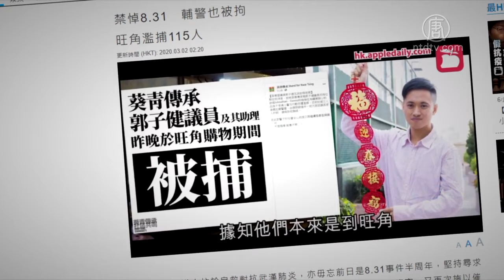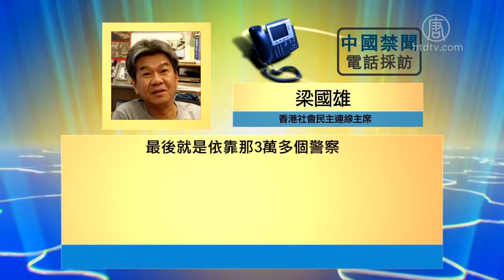831事件半周年 伞阵再现 港警滥捕115人 720P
文章标题：【禁闻】831事件半周年 伞阵再现 港警滥捕115人

【新唐人北京时间2020年03月03日讯】香港去年爆发反送中运动，港警8月31号无差别攻击民众的“太子站袭击事件”，如今踏入半周年，香港再度爆发警民冲突。有警察一度在现场因害怕而拔枪。警方抓捕115人的行动，则被批滥捕。

去年8月31号晚，港警在位于旺角的港铁太子站内，无差别袭击市民，多人头破血流。坊间传闻有人被打死，港警否认。自此，每个月最后一天，都有市民聚集在太子站外纪念。事件也导致港人对警方不信任。

2月29号下午，港民陆续到太子站献花悼念，防暴警多次出动，撕掉心意卡及清走鲜花。傍晚7点，警察做法引发现场过百名抗议者不满。

香港市民妮可：“警察就出来把那些花踩掉，踩在地下，清走。那我们反抗。我们本来就是和平的，然后他们就很多的人，29号那晚上最少有一千多警力在旺角。”

8点左右，警方举起黑旗，发射催泪气体驱散群众，有示威者在马路举起伞阵。接近9点，港铁旺角站关闭。后来形势不断升级。有示威者放火烧路障，防暴警则发射多枚催泪弹。

据推特网友上传现场照片，一位老阿姨被多名警察围喷胡椒喷雾，痛苦倒地。

另一位黑衣青年，被警察强行武力制服，痛苦惨叫。

妮可：“香港警察心狠手辣，那天在那里把一个人手都扭断了。他犯法你可以抓他，但是你不能打他！”

警察举枪的镜头当晚再度被拍下。

香港市民妮可表示，当晚有大批市民抗争，其中很多年轻人。妮可和另一位女市民，也一度被警察用枪指著。

妮可：“因为他人少，才十几个，我们那边几百个。我在的现场有两单警察落单，所以那晚上非常激烈。”

有警察被拍到在西洋菜街落单被包围，拔出佩枪，眼神惊恐，并沿弥敦道逃走。期间他的佩枪不断瞄准跟随记者。

妮可：“看到他好恐慌的，拿那个枪，一面退一面退，开了三枪，我听到那个声音。就是从西洋菜（街）那边转过来开的。那记者太厉害了，一群记者追过来，一百多人都有。（那个警察）就是一个速龙（小队成员）。”

“香港众志”发布视频，有记者被警方胡椒球枪击中，晕迷倒地。

另据“教大编委”报导，有警察出拳击打男子面部。

整晚有多人受伤。

妮可听说有民众被打到失去知觉。

警方公布说共逮捕115人，年龄从15到54岁。其中包括一名23岁男辅警，以及当晚在旺角购买办公物品的葵青区区议员郭子健和两名助理。

“葵青传承”脸书对警方继续滥暴滥捕，表示“天理循环 报应不爽”。

立法会议员尹兆坚向媒体直言，目睹警方继续滥捕行为感到讨厌，前线警员违规执法，抓人只为宣泄。

妮可表示，示威者站出来，维护香港的民主和自由，维护《基本法》，维护一国两制50年不变，但警察过度使用暴力。

妮可：“最重要的就是，他有共产党撑腰，林郑一直支持他，什么时候都支持警察‘严正执法’，你再‘严正执法’你有一个度，你有一个法律，但是你已经违法，你严正什么？你摆明了就是在这里残杀！”

香港社会民主连线主席梁国雄表示，香港正在变成警察社会，去年反送中运动以来，中共就明确表示要支持林郑月娥所谓的依法施政。

香港社会民主连线主席梁国雄：“那林郑月娥现在在香港民调里面，不超过一成的人去支持她，她怎么去依法施政呢？中共第二条就是支持香港警察。所以说，中共在香港的统治最后就是依靠那3万多个警察。”

面对港警暴行，网友制图“永不遗忘，永不原谅”。

妮可也表示绝不放弃抗争。

妮可：“我哪里我都不去，香港就是我的家！这么好的香港，我们就要挽救这个香港。不惜付出自己的生命。”

梁国雄则认为，长远来看，武力抗争无法奏效，因为市民不是军队。应该从选举，大规模罢工或公民不服从运动等方面来宣示民意。

采访／陈汉 编辑／王子琦 后制／周天

然后人数。

大纪元

2005年1月12日